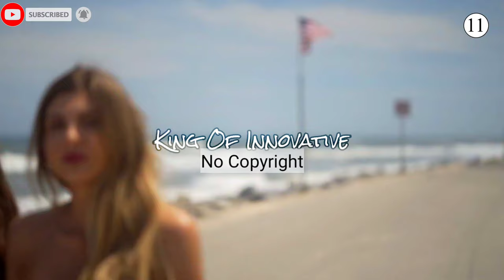Tropical Romantic music (No Copyright Music) - Island by Extenz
Tropical Romantic music (No Copyright Music) - Island by Extenz ~ Appropriate Credits Available ~It's very very Safe Music

• Licence:

Appropriate Credits 👇

Song: Extenz - Island (No Copyright Music)
Music promoted by King Of Innovative.

Appropriate credits 👆